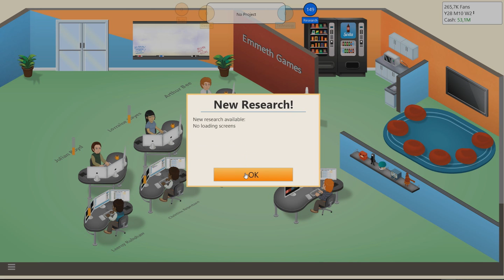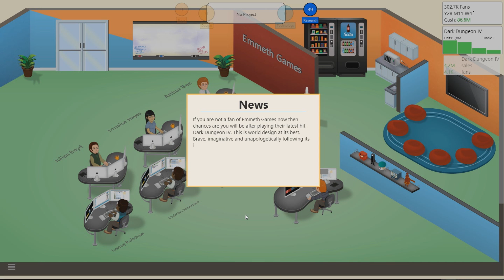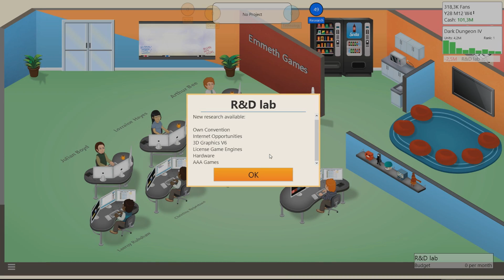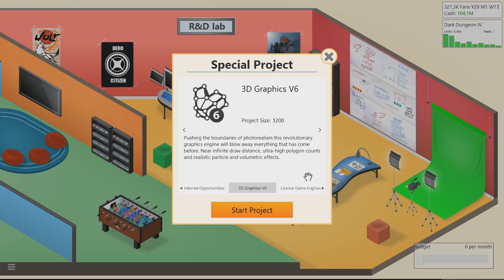Let's Play Game Dev Tycoon - #22. Continued Success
The Dark Dungeon franchise continues to sell well.